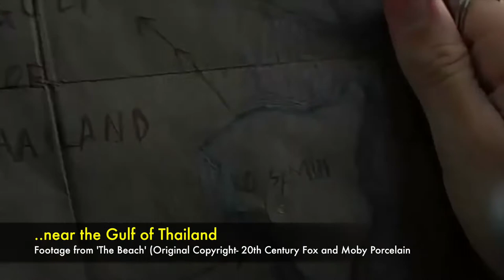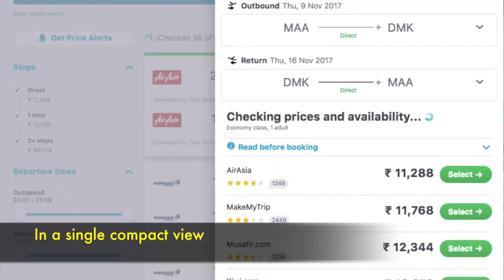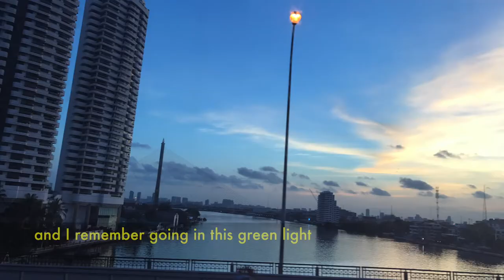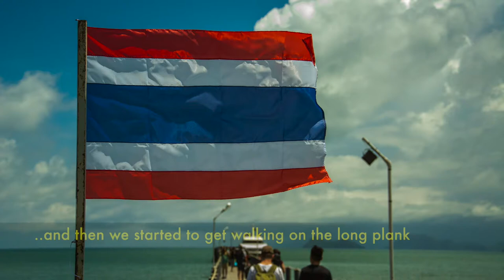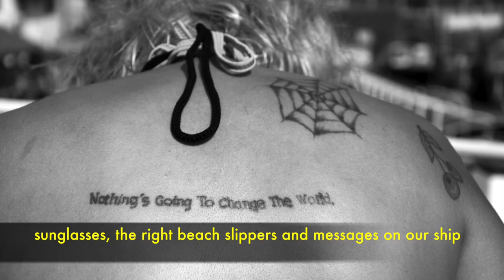The Beach Trail 2017| EPISODE 1| From Chennai to Bangkok to Koh-Phangan (Thailand)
The Beach' was a Danny Boyle movie based on a novel by Alex Garland set in the late 90's in Thailand around discovering a secret beach. They follow a trail on Thailand’s south east coast along the gulf of Thailand.

Seeking the same backpacker spirit of enquiry and awe for people and nature, we are trying to explore that trail to inspire people to take this journey through our tales and also the iconic movie 'The Beach'.

Do follow the hashtag TheBeachTrail2017 on my Twitter, Facebook and Instagram Feed. Join us for the first episode in this series.